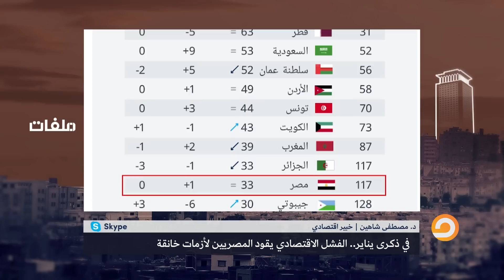في ذكرى ثورة يناير.. هل تعلم النظام الحالي الدرس في الملف الاقتصادي ؟